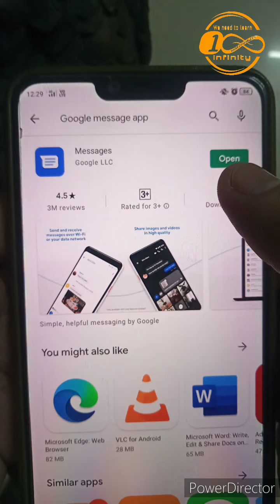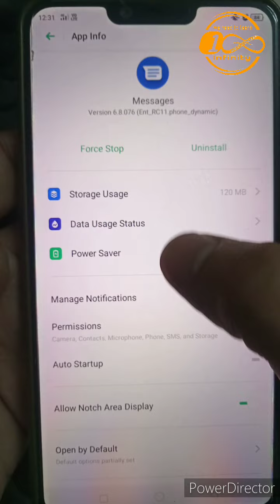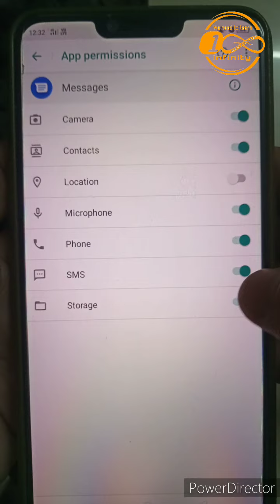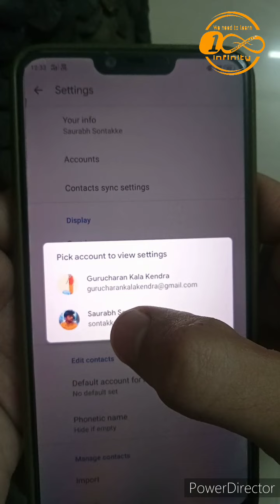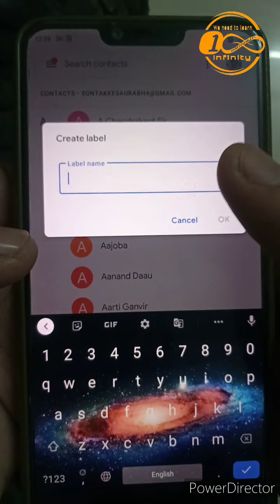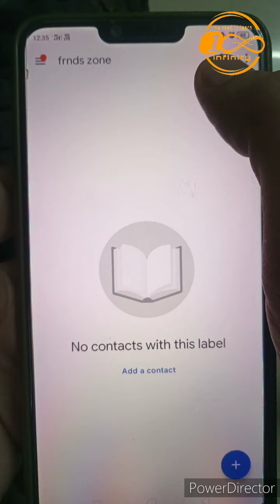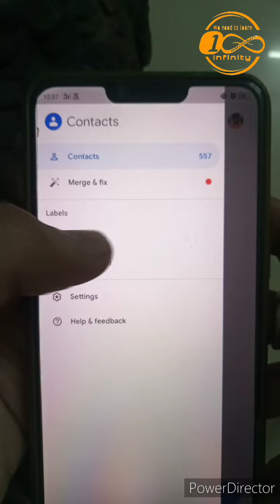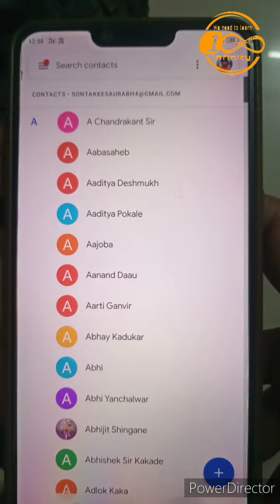how to creat groups for text messages| google contact & message app | one SMS to many people at time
hello friends,
aj ke video me ham dekhnewale hay ki kaise ek he text message (sms) group banake sabko bhej sakhte hay, by using Googlecontact app and Googlemessage app. jistharaha whatsapp group me message post krnepar sabhi group members ko wo milta hay same vaise he group ham sms bhejne ki liye bhi bana sakte hay, aj kal what's app msg ignor krte hay par text msg harkoi dekhta hay, to iska use ham kr sakte hay...
agar kisiko kuch aur janlena ho ya kuch puchna ho to niche deye gaye link par muze message kr sakte hay.